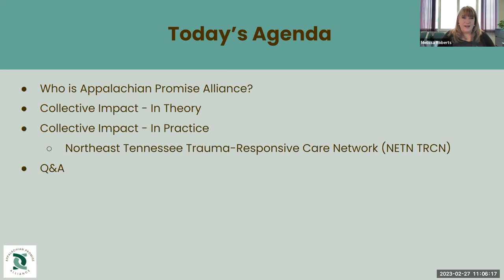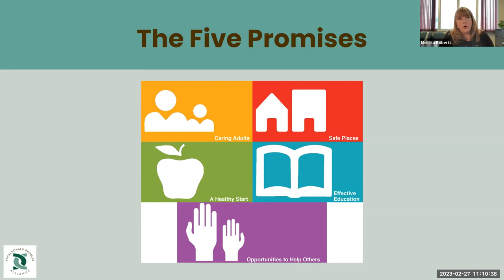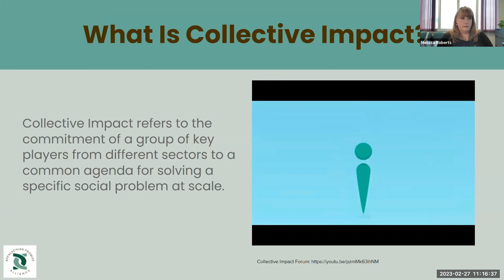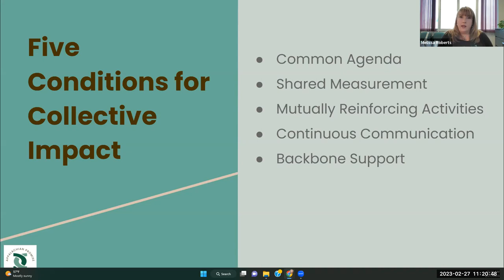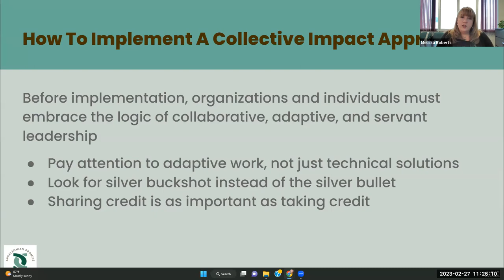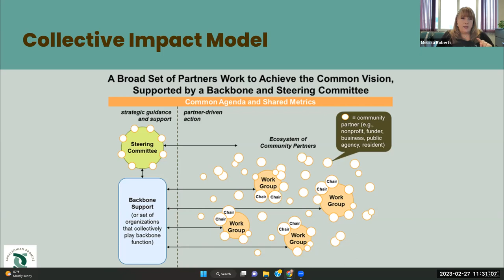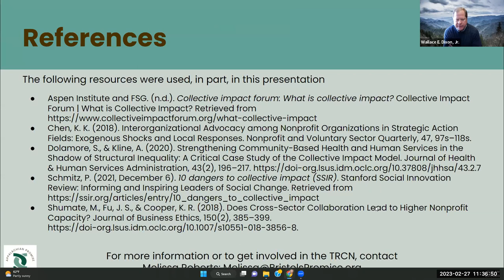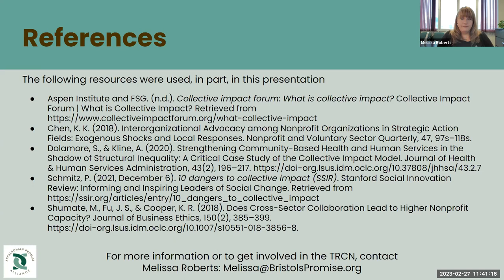Episode 11: Melisa Roberts, Community Resilience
ETSU Ballad Health Strong BRAIN Institute